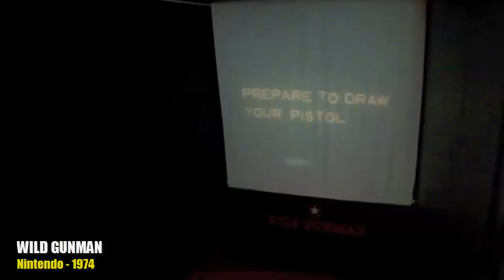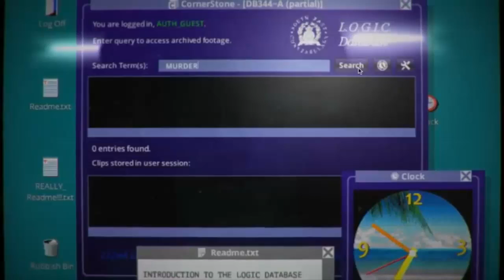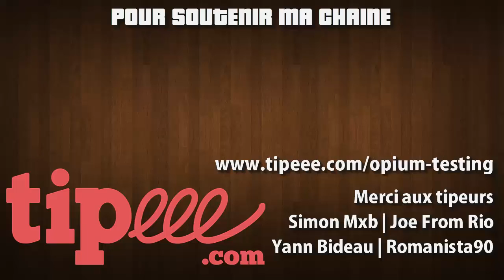Chronique - Histoire du FULL MOTION VIDEO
Une chronique consacrée cette semaine aux jeux mythiques conçus en Full Motion Video (FMV) qui ont connu leurs heures de gloire dans les années 90, on pensait que c'était l'avenir du jeu vidéo, mais en fait, pas du tout...